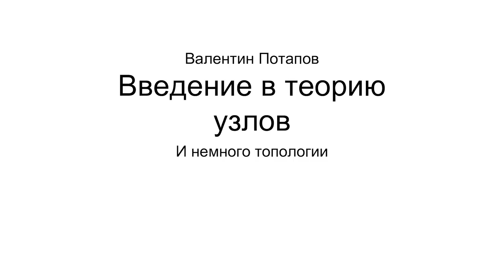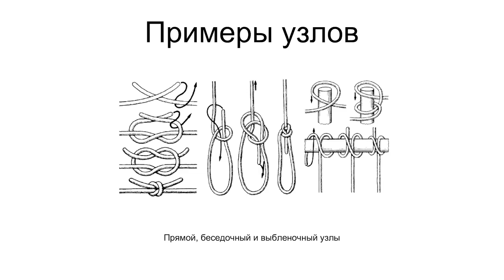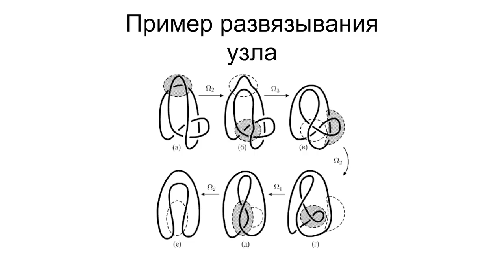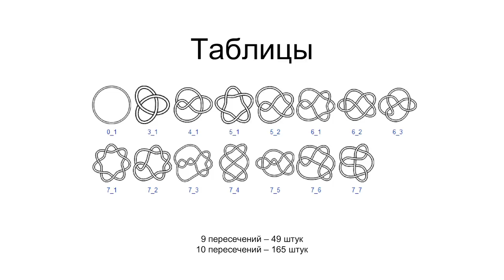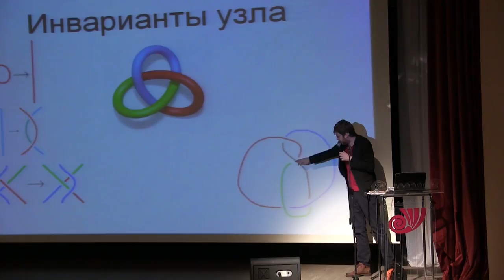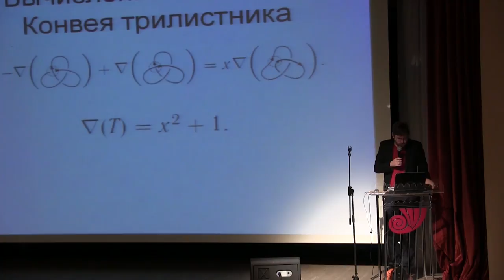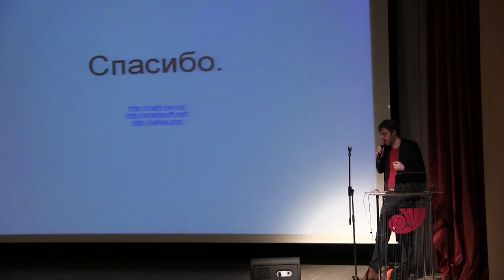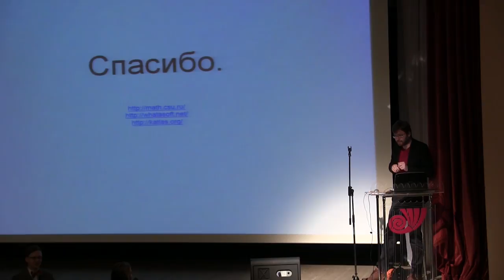Зачем математики распутывают узлы – Валентин Потапов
На лекции вы узнаете, что такое узел с математической точки зрения, как его нарисовать и почему достаточно только трех движений, чтобы его распутать. Также Валентин расскажет, как связаны атомы и узлы, покажет узел-трилистник, объяснит, почему математикам сложно отличить правый трилистник от левого и зачем им вообще это нужно.

Валентин Потапов, преподаватель кафедры компьютерной топологии и алгебры ЧелГУ